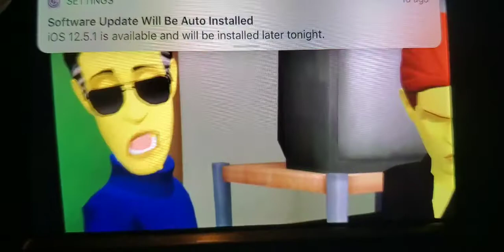Basil's Anger Management.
First Ever Plotagon video.